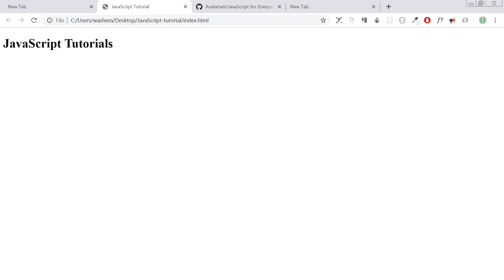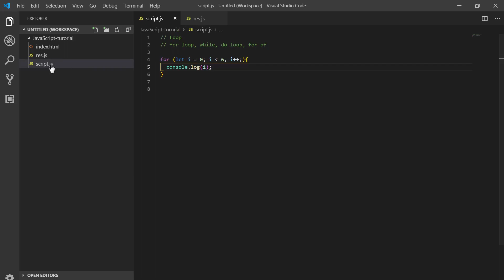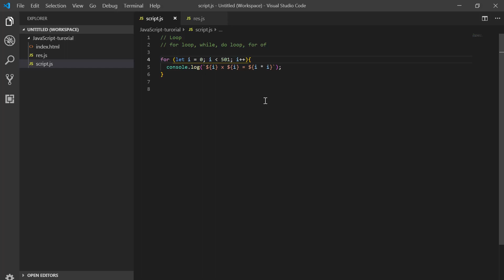JavaScript in Amharic-17-For Loop